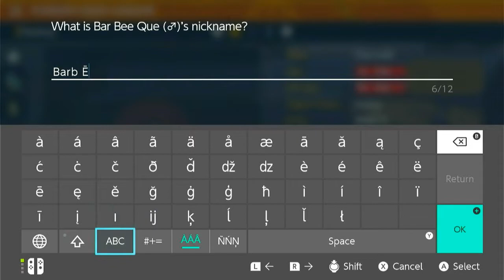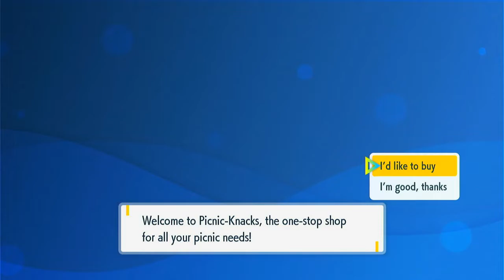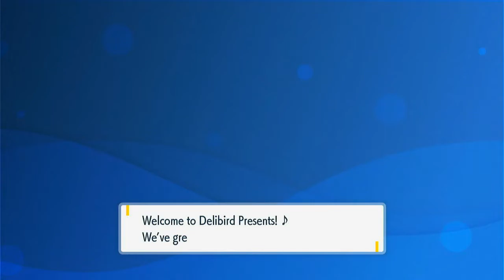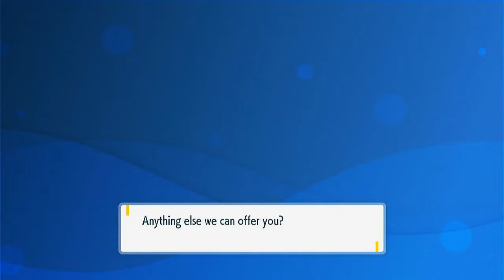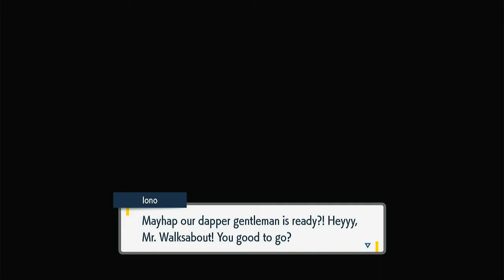Let's play Some Pokémon Scarlet! (And get closer to the Endgame)